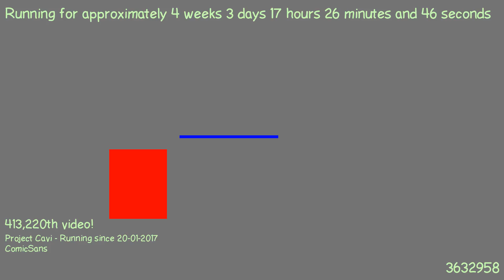1487691062 - Webdriver Cavi - O